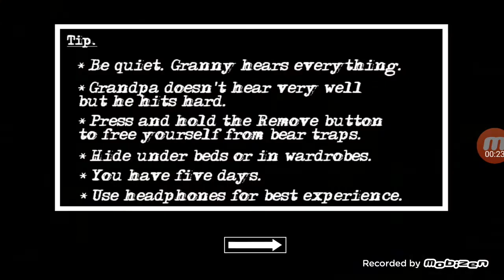Granny chapter 2 ( boat escape)